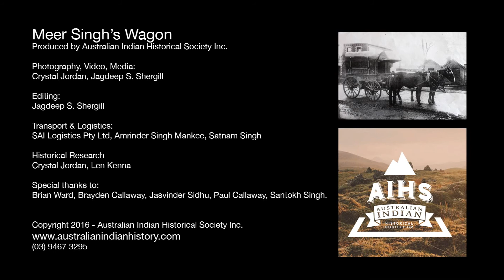Australian Indian History_Meer Singh's Wagon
The finding and purchase of the Indian Hawker's Wagon that was owned by Meer Singh, Victoria in early 1900, by historians, Len Kenna and Crystal Jordan.